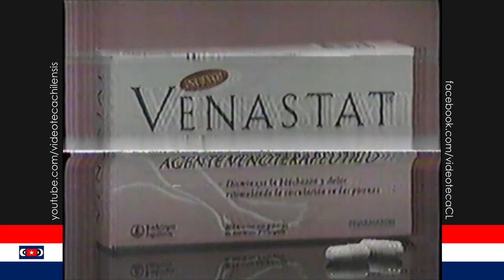Tanda Comercial TVN (5 de Febrero de 2003)